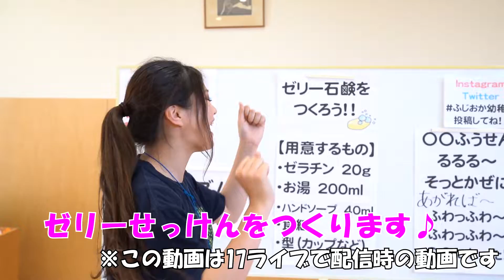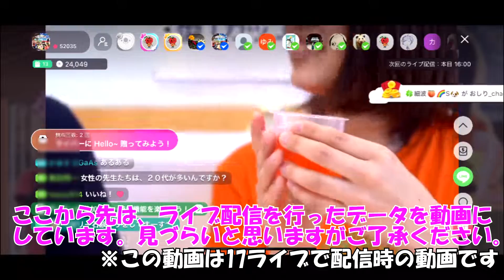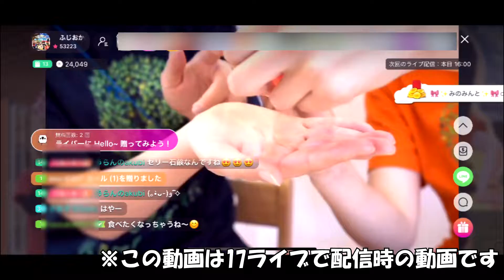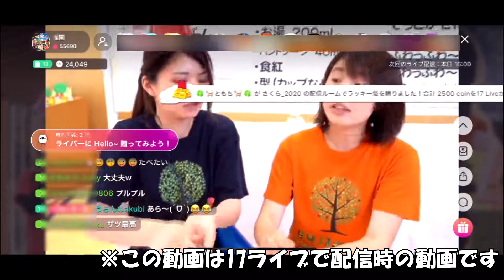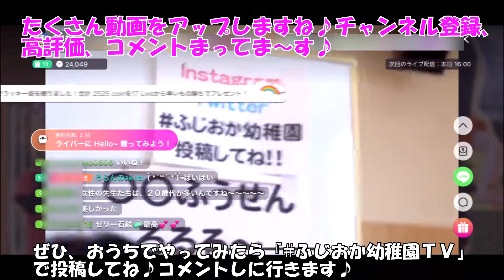【ゼリーせっけんをつくろう】保育士によるおうちじかんおうえん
年中担任チームによるゼリーせっけんの作り方を紹介します♪

親子でチャレンジして、楽しいおうち時間をお過ごしください!(^^)!

※この動画はライブ配信アプリ「17ライブ」で撮影を行ったものです

【ふじおか幼稚園の活動の原点】
こどもにとって少しでもよりよい社会へ・・・
それが当学園の創設者である市村隆弘の願いです。
わたしたちはいつもこの願いを元に自分たちにできることを考えます。

わたしたちに何かできることはないのか・・・
常にわたしたち自問自答を繰り返します。

64年経った今も、この姿勢は変わることはありません。

今も新型コロナウィルスによる不安で世の中はあふれています。
これから来るであろう様々な社会問題と向き合うためのヒントはいつも原点に立ち返ることにあります。わたしたちは、これからも原点に立ち返り、こどもたちが笑顔で暮らせるよりよい未来のため、様々なチャレンジを行っていきたいと思います。